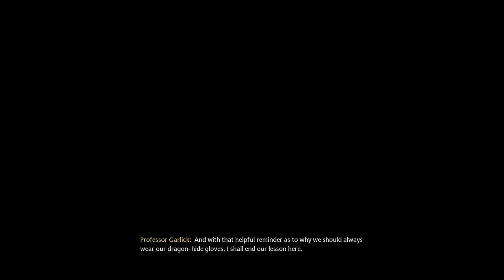HOGWARTS LEGACY WalkthroughGameplay Part 4 (FULL GAME)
Hogwarts Legacy is set in the 1890s and follows a
student starting at Hogwarts in the fifth year. As the
player is starting at the school later than other
students, a wizards field guide is given by the
Ministry of Magic. Completing sections of this guide
through exploration provides additional information
and experience points. The player character, who
holds the key to an "ancient secret that threatens to
tear the wizarding world apart", is capable of
manipulating a mysterious ancient magic, and will
need to help uncover why this forgotten magic has
suddenly made a resurgence and the ones that are
simultaneously trying to harness it